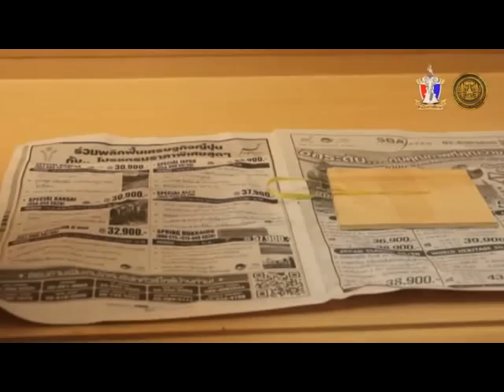3 6 แรงเสียดทาน